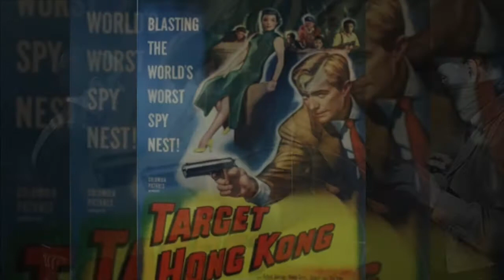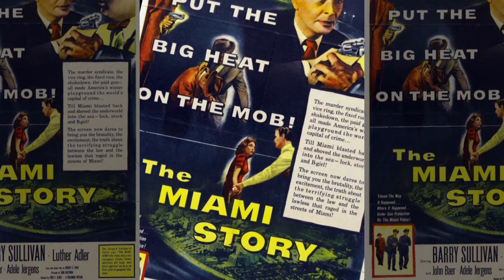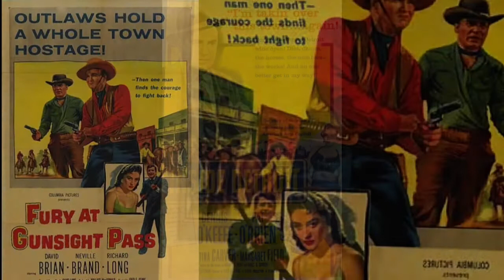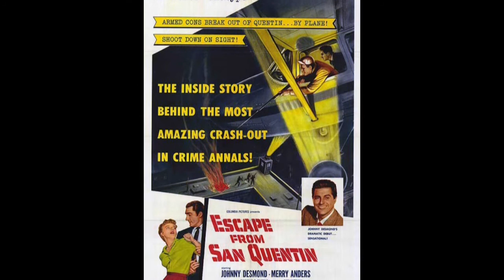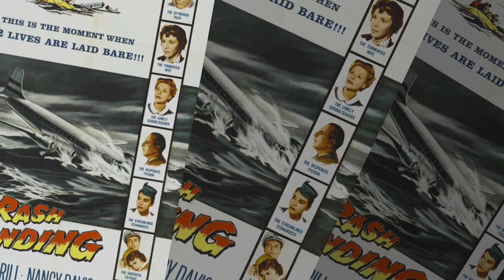FRED F. SEARS FILMS